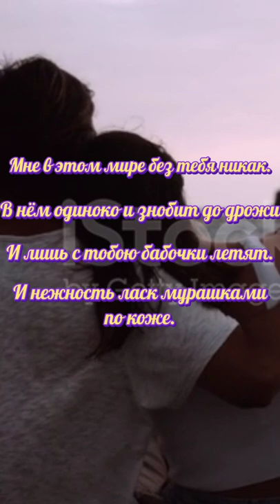Без тебя никак...